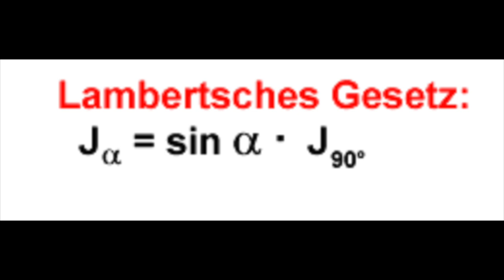Südhang- und Kammwälder - Waldökologischer Spaziergang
Wir schauen uns Besonderheiten auf Felsnasen, Südhängen und Kammwäldern an. Ein Mix aus vor Ort Szenen und theoretischem Hintergrundwissen.

Da gibts auch ein kleines Rechentool mit dem man für die gewünschten Winkel jeweils den Anteil der Solarkonstante berechnen lassen kann.

Karte der potenziellen natürlichen Vegetation Bayerns (2012)
Herausgeber: Bayerisches Landesamt für Umwelt (LfU)
Fachliche Bearbeitung und Kartographie: Institut für Vegetationskunde und Landschaftsökologie Bayern (IVL)
Bearbeiter: Dr. Reiner Suck (IVL), Michael Bushart (IVL)
Mit Beiträgen von: Martin Scheuerer, Rüdiger Urban
Wissenschaftlicher Beirat: Prof. Dr. U. Bohn (vormals BfN, Bonn-Bad Godesberg),
L. Schröder (BfN, Bonn-Bad Godesberg),
Dr. Ch. Kölling, Dr. H. Walentowski (LWF, Freising-Weihenstephan) Dr. W. Welß (Friedrich-Alexander-Universität Erlangen-Nürnberg), Prof. Dr. J. Ewald (FH Freising-Weihenstephan),
Prof. Dr. H. Künne (vormals FH Freising-Weihenstephan)
Dr. H. Preiß, H. Botsch (vormals LfU)
W. Lorenz (Regierung von Niederbayern)
R. Gerlach (Biosphärenreservat Berchtesgadener Land)
Prof. Dr. A. Fischer (Technische Universität München)
Dr. F. Schuhwerk (Konservator des Bayerischen Staatsherbars)